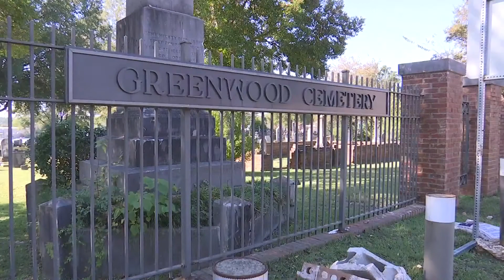One of Tuscaloosa's oldest cemeteries damaged in hit-and-run; police still searching for suspect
A hit-and-run in one of Tuscaloosa's oldest cemeteries last week left large amounts of damage last week, leading to needed restorations to headpieces, some dating back to the 1800s.